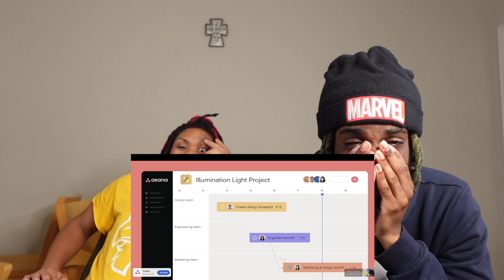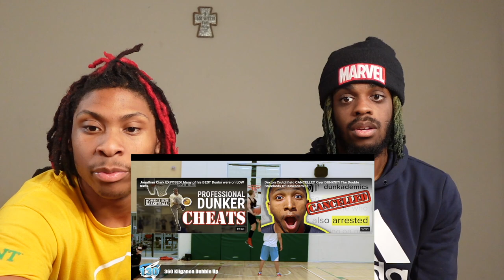CRAZIEST DUNK VID!! Ki & Jdot Reacts to 100 Dunks NEVER Done In NBA Dunk Contest By Jordan Kilganon